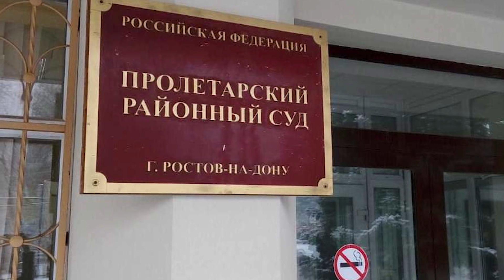Соседи были в ШОКЕ, когда он начал рисовать в ПОДЪЕЗДЕ... Теперь им гордится весь ГОРОД...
Грязные улицы, шум города под окнами, серые и ничем не примечательные панельки многоэтажек и многое-многое другое… Ну и конечно же, до боли - унылые и жуткие подъезды, которые встречают почти каждого из нас с работы и ежедневно туда провожают… Но увы, все мы привыкаем и даже думаем, что так и должно быть, ведь жаловаться смысла нет, а если это никому не нужно, то мне и тем более…
Но в тоже время, друзья, есть еще люди, которые показывают нам своим примером, что для того, чтобы сделать мир немножечко лучше, просто необходимо двигаться к поставленной цели, не отвлекаясь на скучные хлопоты и стереотипные доводы. И даже всего один человек, способен изменить жизнь десятка людей в лучшую сторону, и к слову, для этого вовсе не надо быть бэтменом…
Поддержите подпиской )